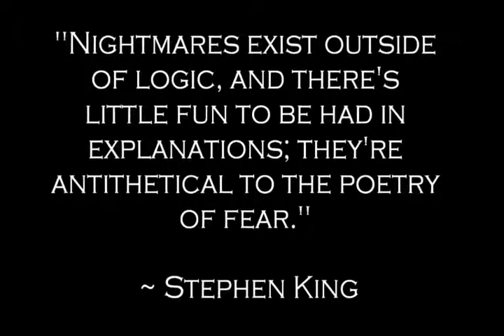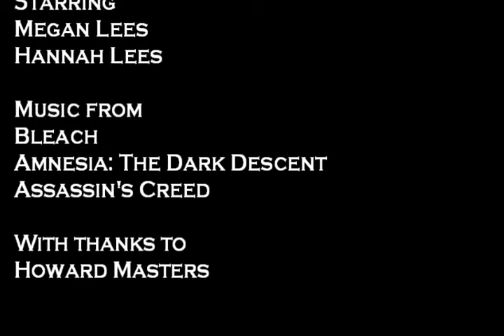[VIDEO FROM 2005-2011] Some Nightmares Never Make Sense - Megan Lees